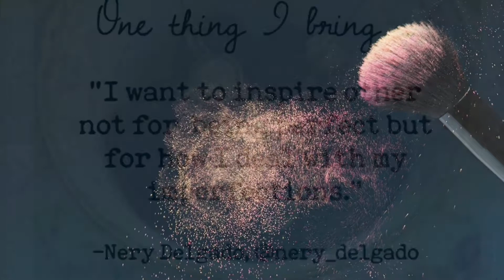Night time routine